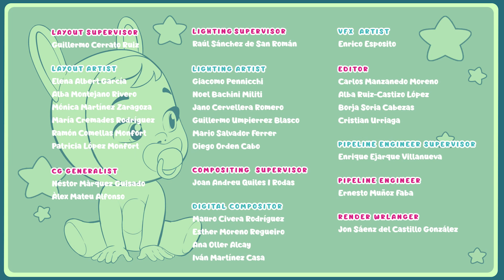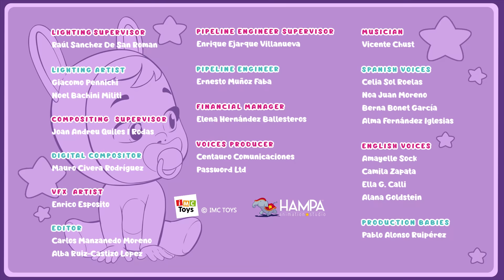🤩 EPISOADE FANTASTICE 🤩 CRY BABIES 💧 MAGIC TEARS 💕 DESENE pentru COPII în ROMÂNĂ